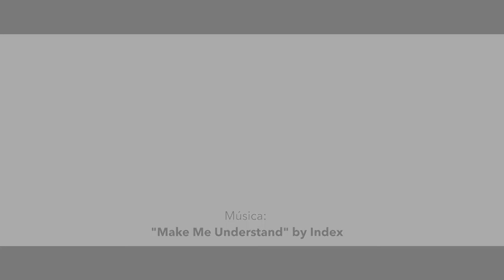Tendencias de Zapatos Vizzano | EgoModa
Los zapatos son una de las piezas predilectas en el armario de una mujer, es por eso, que hoy te presentamos lo último en tendencias de calzado femenino.